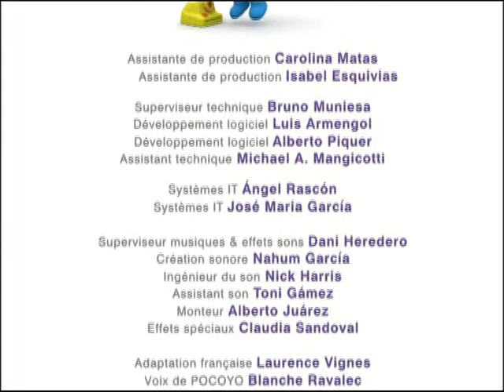Pocoyo Le tambour